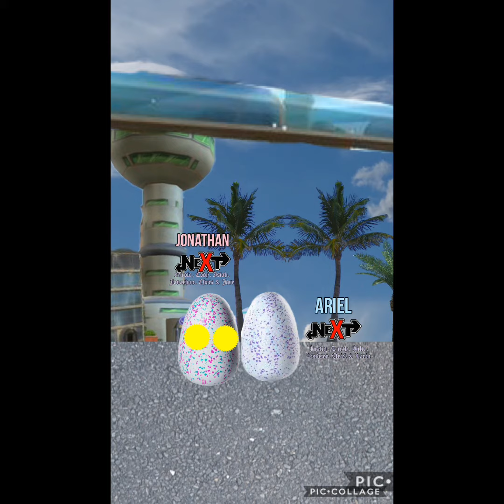Alvarsovy - Vox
And
Rodney Mess Productions
Presents
Next Adventures